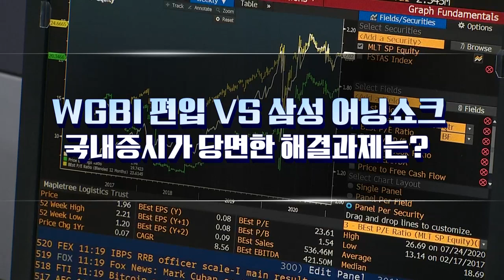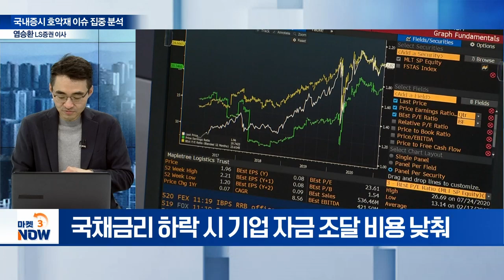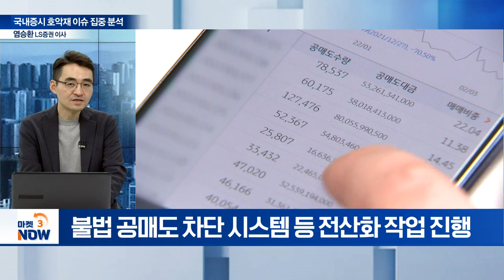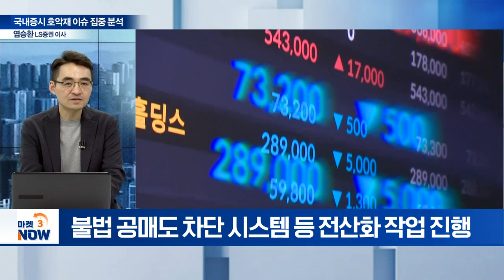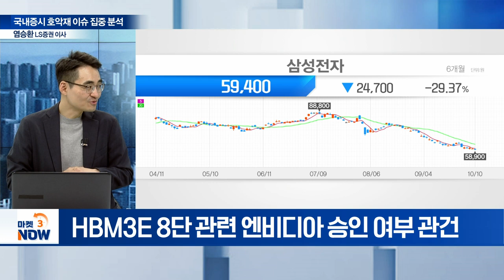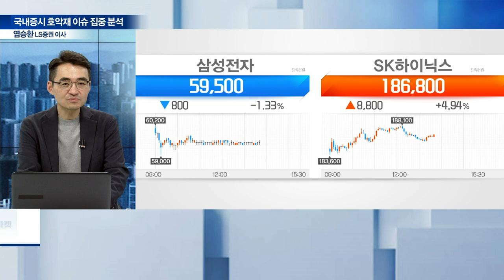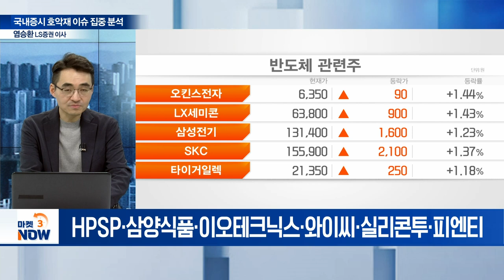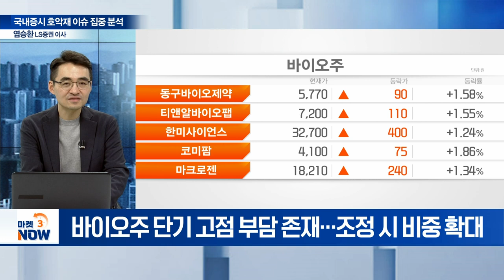WGBI 편입 VS 삼성 어닝쇼크... 국내증시가 당면한 해결과제는? [마켓이슈] | Market Now 3 (20241010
Q. WGBI 편입의 의미와 시장에 미칠 효과는?
Q. 정부, 내년 3월 성공적인 공매도 재개 가능할까?
Q. ‘어닝쇼크’ 삼성전자, 본격 반등 위한 조건은?
Q. SK하이닉스, 삼성전자 대신 접근해도 될까?
Q. 3분기 실적시즌 전망 및 선방 기대 업종은?
Q. 한은, 10월 금통위에서 금리 인하 나설까?
Q. 외국인도 주목하는 바이오株... 현시점 투자 전략은?
Q. 미국 9월 CPI 발표 임박... 둔화세 이어갈까?
Q. 국제유가, 배럴당 100달러 돌파 전망... 영향은?